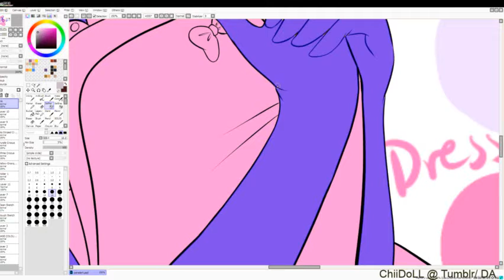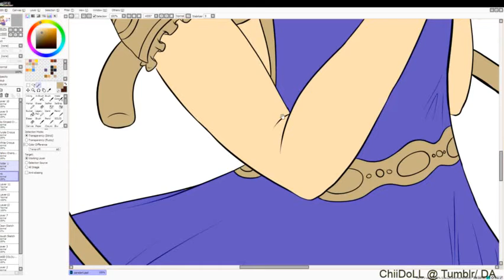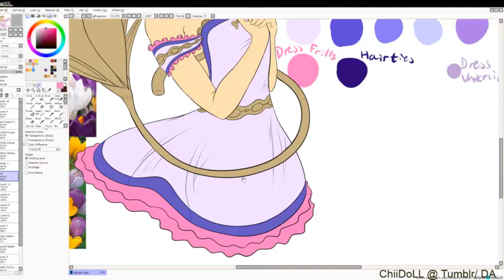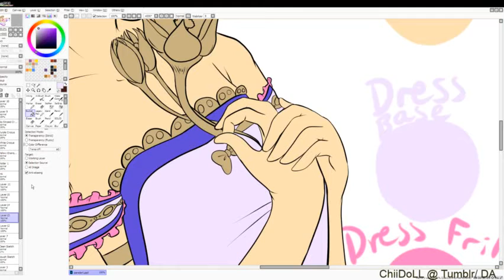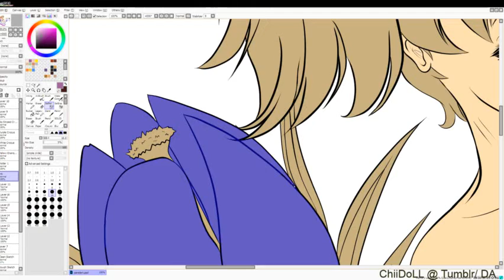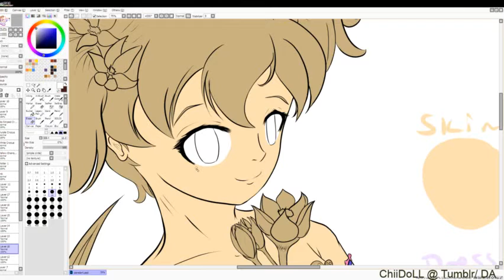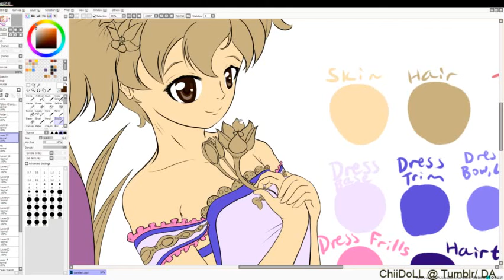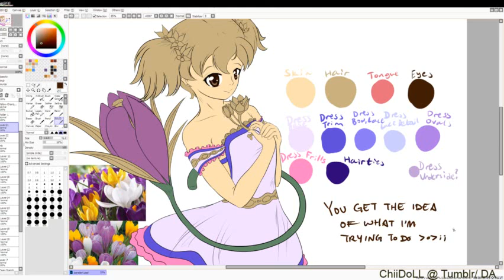To Leithern - How I color clean line art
A quick little video in real time to demonstrate how I color my art. Obviously this piece is her art, so it should be "how I color clean line art".

It's not easy explaining with mere words, so I am hoping I can show her something that can quicken her process. Wand tool all the big parts and then refine them with other selective tool. This was done in Paint Tool Sai, but lasso and other types of selection tool is very similar in other platforms like Clip Studio.